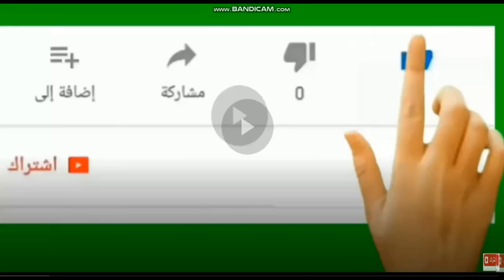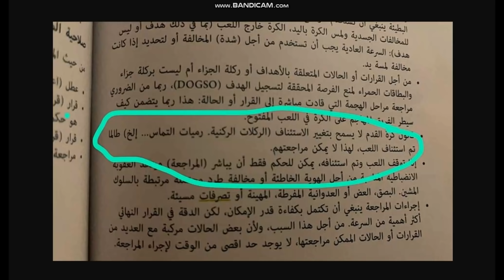خناقه شوارع بين الشناوى وعصام عبد الفتاح حول صحة هدف الاهلى وجمال الغندور يتدخل لحسم الامر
فضيحه الغير امين وظلم الاهلى بالغاء هدف صحيح 100% وخناقه شوارع بين الشناوى وعصام عبد الفتاح حول صحة الهدف وجمال الغندور يتدخل لحسم الامر
أحمد الشناوى الخبير التحكيمى: هدف الأهلى فى شباك البنك الأهلى صحيح
قال الخبير التحكيمى أحمد الشناوى إن الهدف الذى أحرزه محمود وحيد لاعب الأهلى في شباك البنك الأهلى وألغاه الحكم صحيح، مؤكدا أنه كان يتوجب على الحكم إلغاء اللعبة من البداية قبل أن تستكمل.
وأضاف الشناوى خلال تحليله لمباراة الأهلى والبنك الأهلى على قناة "أون تايم سبورتس": "هدف الأهلى في شباك البنك الأهلى صحيح وحكم الفار ليس من حقه التدخل في اللعبة".
عصام عبد الفتاح: إلغاء هدف الأهلي قرار صحيح.. والعودة للـ VAR وفقا لروح البروتوكولشدد عصام عبد الفتاح رئيس لجنة الحكام على صحة قرار الحكم بإلغاء هدف الأهلي في مواجهة البنك الأهلي بالجولة 19 من الدوري المصري.
ورفضت تقنية الفيديو احتساب هدف محمود وحيد للأهلي في شباك البنك، بداعي وجود خطأ في تنفيذ ركلة حرة للأهلي في بداية الهجمة.
وقال عصام عبد الفتاح عبر أون تايم سبورتس: "هدف الأهلي غير صحيح بنسبة مليون في المئة وفقا لقانون كرة القدم، وعودة الحكم لتقنية الفيديو صحيحة وفقا لروح البروتوكول".وأضاف "لابد أن تُلعب أي ركلة حرة بشكل صحيح والكرة ثابتة على الأرض".وأكمل "الهدف لو احتسب مصر كلها كانت ستتحدث عنها".
وواصل "عودة الكرة للأهلي وإعادة الخطأ من جديد قرار صحيح من الحكم وفقا لروح البروتوكول".وشدد "قرار الحكم صحيح بنسبة مليون في المئة".
واصل "نعترف بأخطائنا وفي أحد المباريات لم يحتسب حكما ركلة جزاء صحيحة".
وأتم "شهدت بعض المباريات أخطاءً ونحاول معالجتها".
جمال الغندور: هدف الأهلى فى البنك "صحيح".. والطلائع استحق ركلة جزاء أمام الزمالك
أكد جمال الغندور، رئيس لجنة الحكام الأسبق، أن هدف فريق الأهلي في مرمى نظيره البنك الأهلي "صحيح"، مشيرًا إلى أنه ما كان يجب على الفار التدخل في لقطة الهدف.
ونجح فريق البنك الأهلى فى فرض التعادل السلبى أمام الأهلى فى المباراة التى أقيمت بينهما باستاد المقاولون العرب ضمن فعاليات الجولة الـ19 للدورى ليرتفع رصيد المارد الاحمر إلى 34 نقطة وما زال فى المركز الثالث، بينما ارتفع رصيد البنك الأهلى إلى 25 نقطة فى المركز الثامن.
وتابع الحكم الدولي السابق خلال مداخلة هاتفية، ببرنامج "بوكس تو بوكس" الذي يقدمه الإعلامي محمد شبانة، على فضائية ETC: "يجوز إعادة تنفيذ الكرة في حالة اكتشافها من قبل الحكم بعد لحظة من لعبها، ولكن تدخل الفار في هذه اللقطة ليس قانونيًا ويندرج تحت بند الخطأ في الإجراءات.
وأكمل الغندور: "لقطة هدف الأهلي شابها حالة من اللبس بين حكم الساحة وكذلك غرفة الفار، لذلك هدف الأهلي في مرمى البنك الأهلي صحيح".
وأوضح الغندور: "إلغاء الهدف ليس خطأ في تنفيذ القانون وإنما في الإجراءات لذلك يبقى الوضع على ما هو عليه، ولن يتم احتساب المباراة لصالح الأهلي".
وعن تدخل الونش مدافع الزمالك، على مهاجم طلائع الجيش داخل منطقة الجزاء في مباراة الثلاثاء الماضي، أكد جمال الغندور أن هذه اللقطة ركلة جزاء صحيحة مليون بالمئة لصالح الطلائع الجيش.